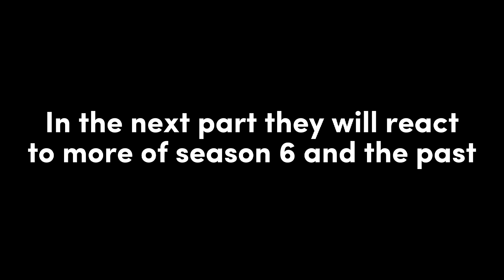Mha react to au's + dabis dance ||Part 1/?||Slight Izuocha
Mha react to au's and dabis dance part 1

Q: What is the reaction room?
A: Well let me explain! The react room is a "magical" place where character's from all alternate universe's go to react to video's of their world (or maybe even other's!).

Q:Whats the magic behind it?
A: Ah yes, the magic. Whenever (a) character(s) leave's the room all their memories from inside are completely erased to not interfere with their "normal" life. Once they come back again they regain all of their memories from before!

Socials

That's it!^^